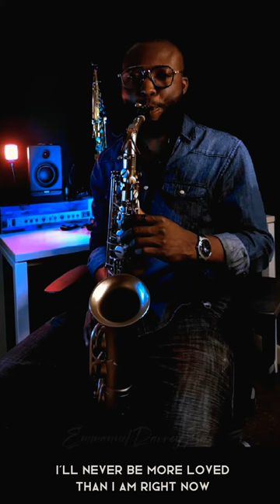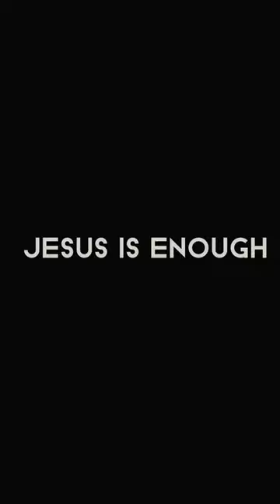JIREH | You're Enough | Elevation Church | EmmanuelDarreySax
I pray that this songs Bless you as it did me.